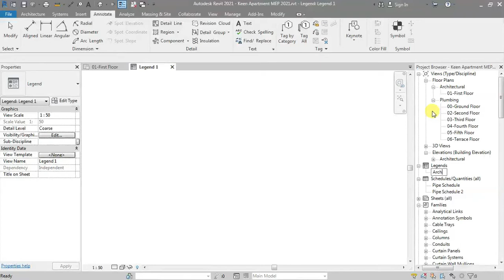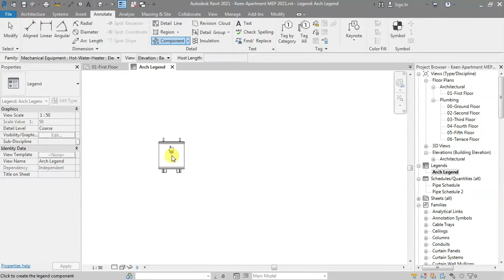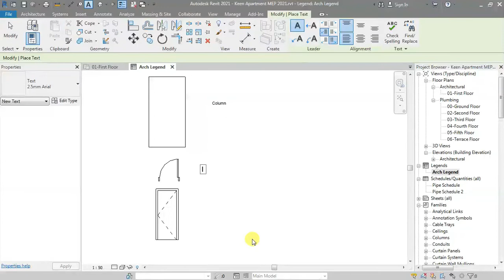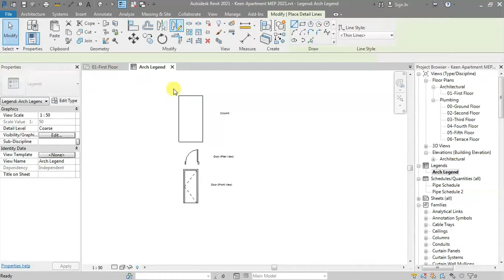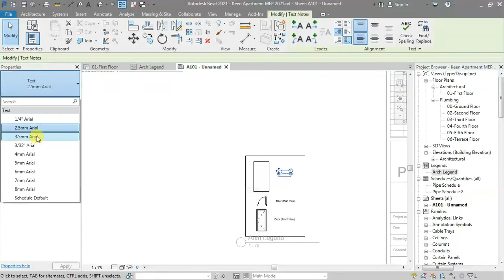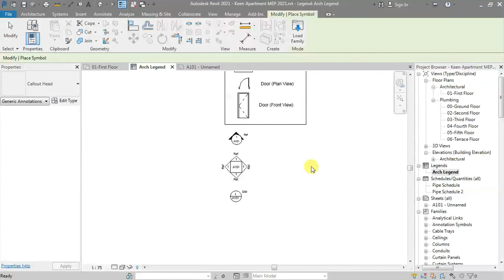10.3 Creating Legend - Revit MEP 2021- Hindi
10.0 Annotation